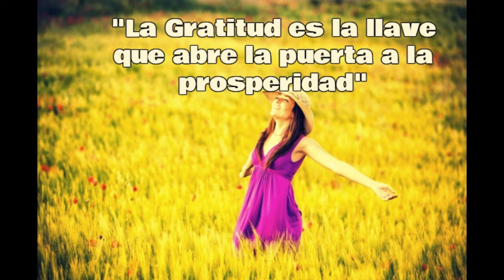Día 4 Enfoco mi día en cosas que agradecer - Agradezco SER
Día 4 Enfoco mi día en cosas de agradecer, agradezco SER, del Reto de 30 días para crear el hábito de ·Experimentar Amor Propio.
El Poder de la Gratitud  lo aplico cada día de mi vida, es un hábito que tengo y que he ido ampliando en este camino de crecimiento, de despertar de consciencia, me hago consciente de su inmenso poder, agradezco al abrir mis ojos todas las mañanas... me digo:  gracias Dios mio por este nuevo día.Inicio el día en actitud de agradecimiento. Acostumbro agradecer diferentes momentos de mi vida, aun cuando algunos me han sido de aventuras, para despertar mi yo dormido, me han dejado huellas imborrables, vivo en gratitud y amor agradeciendo aquellas personas, que desde su manera de ser  me han ayudado a ser  más humana, más sencilla y sensible a las cosas de Dios.
A quienes me escuchan compasivamente, aquellos en quienes he compartido momentos  de juego, aquel que me ayuda a descubrir mi riqueza interior, aquel que  con su bondad me hizo ser sencilla, aquel que estando lejos, lo siento cerca, aquel que en su desacuerdo me hizo descubrir mi verdad, a la vida le gusta la GRATITUD...cuanto más agradecida estoy, más experiencias surgen para agradecer, les invito a que en este día, se hagan conscientes del GRAN PODER DE LA GRATITUD, que encuentren un motivo y sino muchos motivos para agradecer, si gustan escribirlos, sería interesante porque así estaríamos utilizando todos los canales, puedo escribirlo, luego leerlo, si gustan pueden grabarlo  y escucharlo,  así trabajamos todos los sentidos y anclamos y lo hacemos hábito, y si ya lo haces Qué maravilloso! quiero agradecerte el que continues aquí,  con nosotros haciendo este reto y les agradezco desde mi corazón, la oportunidad de compartir esta maravillosa experiencia. Gracias, Gracias, Gracias.